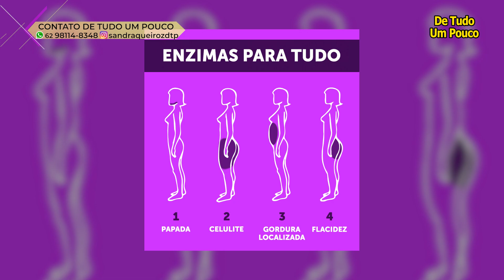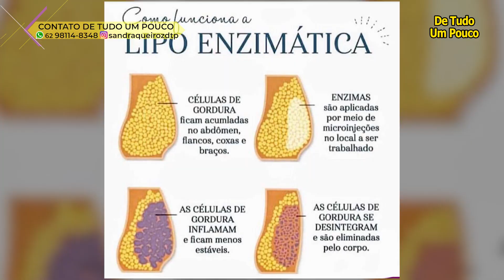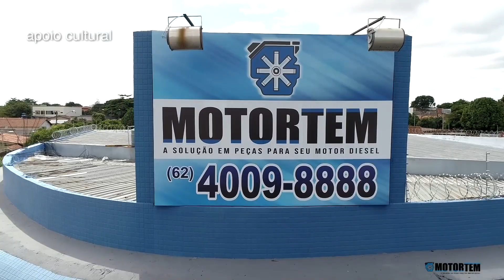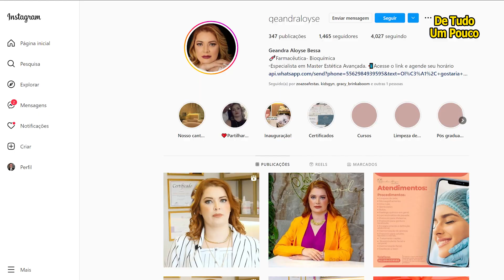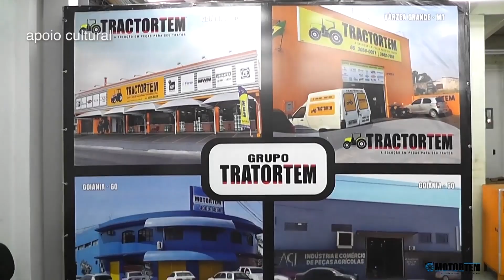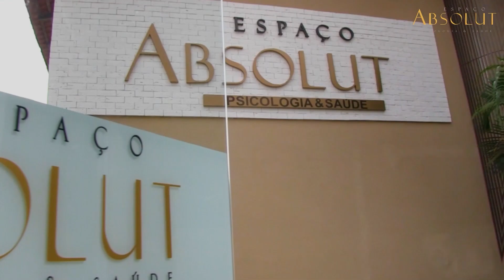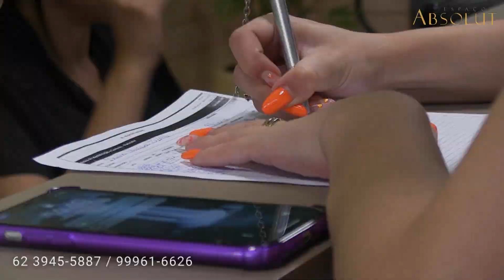Programa de Tudo um Pouco 532 - Mesoterapia/ Enzimas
"Matéria Estética -  Mesoterapia/ Enzimas"

CONTATOS
Drª Geandra Aloyse
Galeria Bueno Business Center
Av. T-03 qd. 168 Sala 16/17 - Setor Bueno